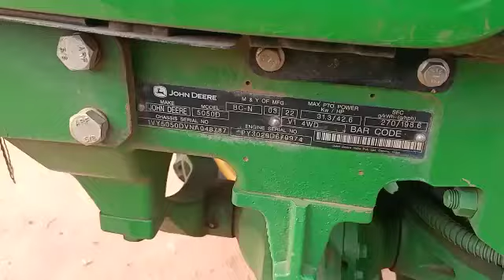JOHNDEERE 5050D AgricultureTractor 2022